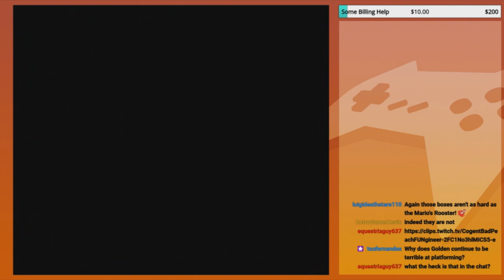Aimless Wondering! | GoldenFox Plays Super Mario RPG: Legend of the Seven Stars Pt. 55